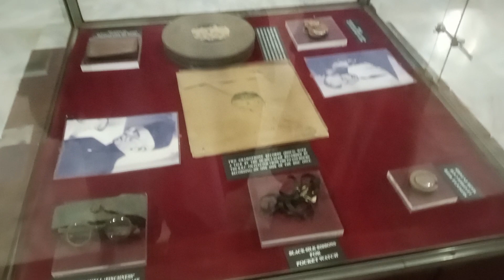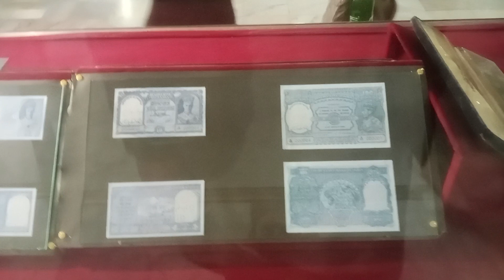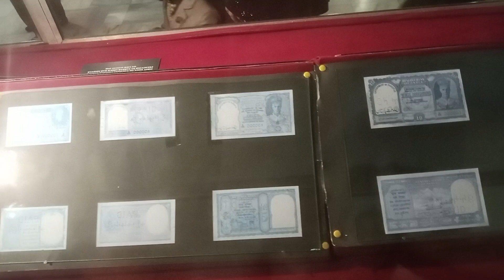Part 4 قاءد اعظم رحمت للہ علیہ کا مزار Sabscribe like share ..